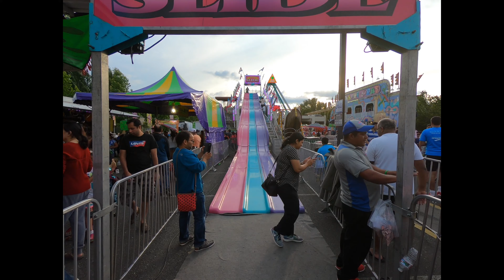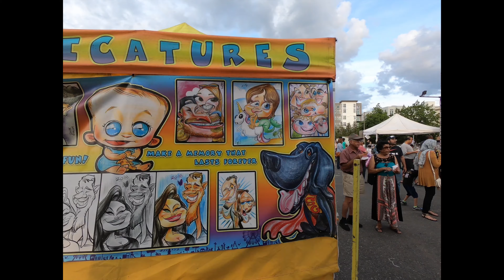เดินเที่ยวงานวัดที่อเมริกา|ดูเครื่องเล่นโคตรเสียว|ดูแข่งปั่นจักรยาน|ชีวิตในอเมริกา|IFLYROM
คลิปพาทุกคนเที่ยวงานวัดที่อเมริกากันครับผม..คนเยอะมาก..ไปดูกันนะครับผม..ว่าจะสู้งานวัดบ้านเราได้หรือเปล่า..จะแปลกและสนุกแค่ไหน..ไปดูกันนะครับผม..ถ้าชอบคลิปนี้รมย์ฝากกดติดตามเป็นกำลังใจให้ด้วยนะครับ..